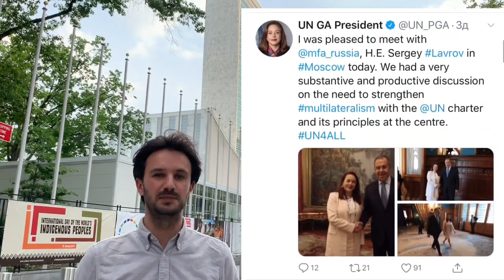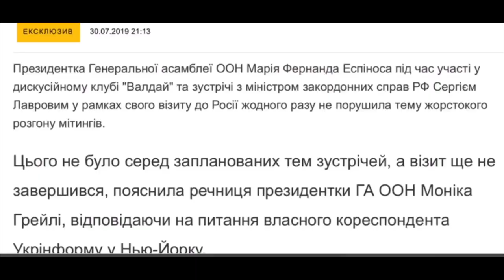«Глибоке занепокоєння» з власкором Укрінформу в Нью-Йорку Георгієм Тихим, випуск #1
Як президентка Генеральної асамблеї ООН «не побачила» брутального розгону протестів, перебуваючи з візитом у Москві.

Зарубіжні власкори Укрінформу починають вести відеоблоги з країн акредитації. Ви зможете їх дивитися і слухати на Ukrinform TV у рубриці «Зона Блогів».